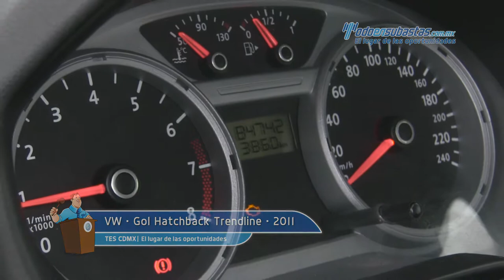VW • Gol Hatchback Trendline 2011 • BP147019